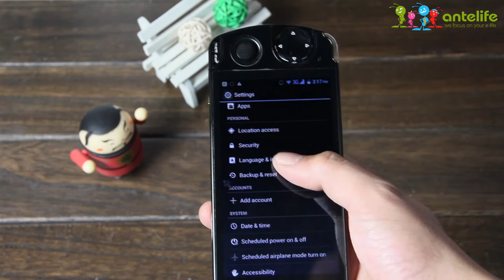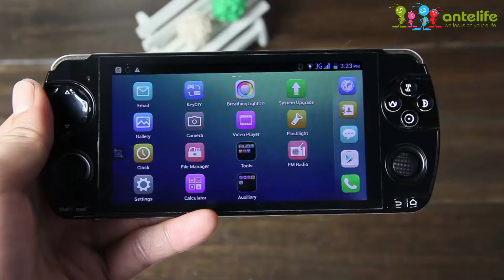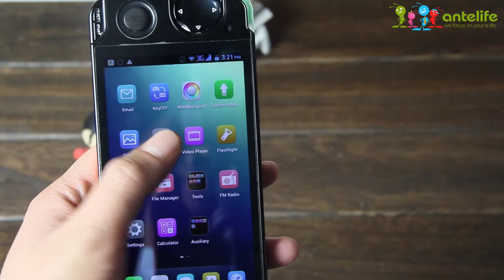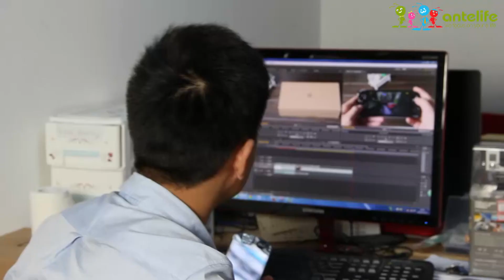MUCH 78P01 Octa-core 1.7GHz HD Screen 2GB RAM+16GB ROM Games smartphone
MUCH 78P01 3G phone
MTK 6592 Octa-core 1.7GHz
Android 4.4
2GB+16GB
5.0 inch HD Screen 1280 x 720px
Battery 3000mAh

Antelife always focus on your E-life and offer excellent & hot Android phones and Tablet PC, Sports & Car DVR, Android TVBOX and IP camera.